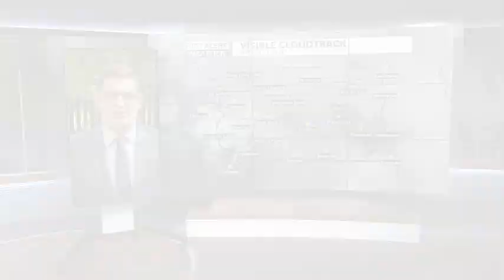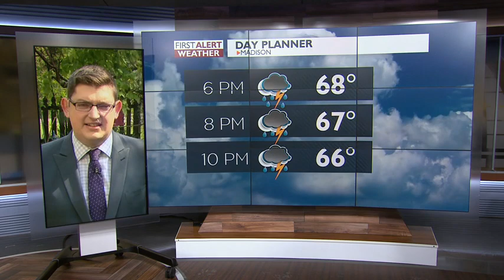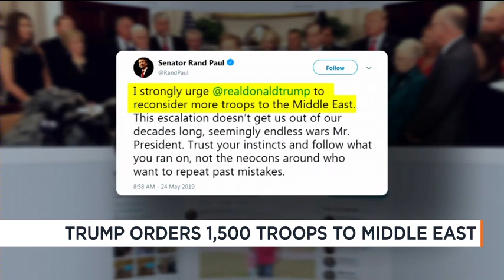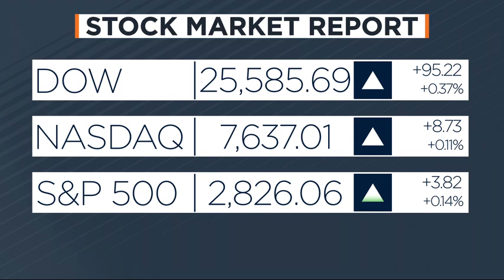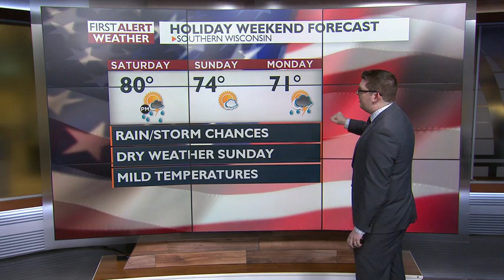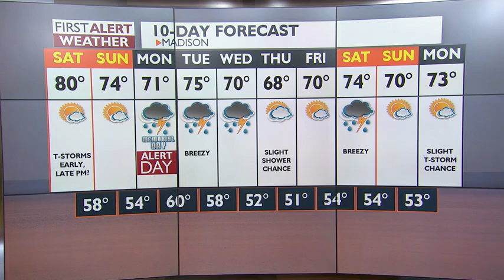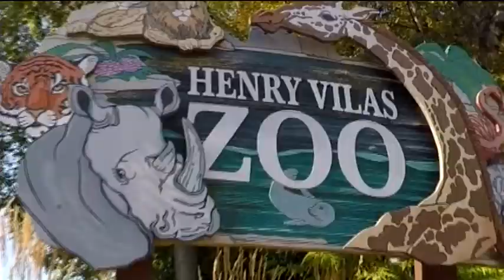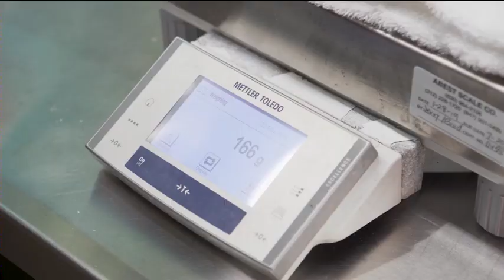News 3 Live at Four: May 24, 2019